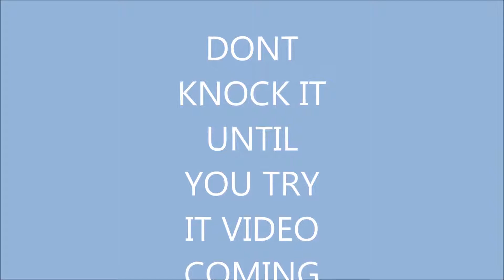DONT KNOCK IT UNTIL YOU TRY IT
KRIS CAPONE 2150